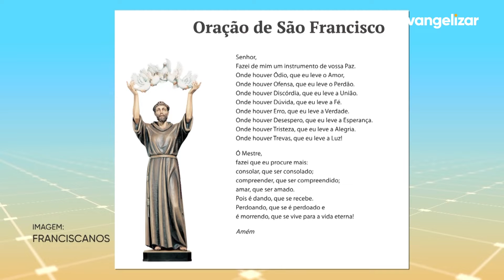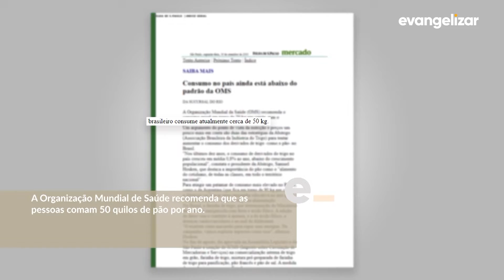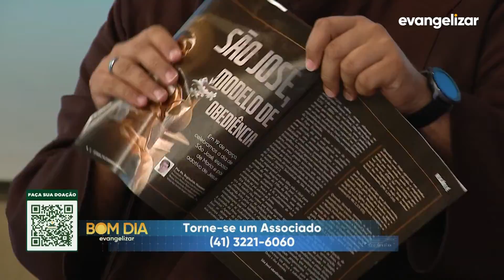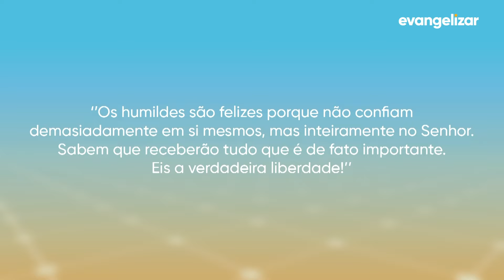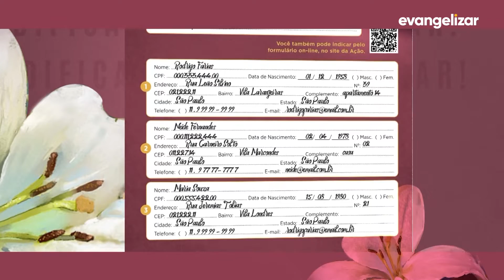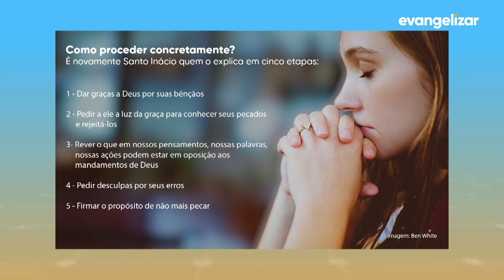Bom dia Evangelizar | 18/03/21 [CC]